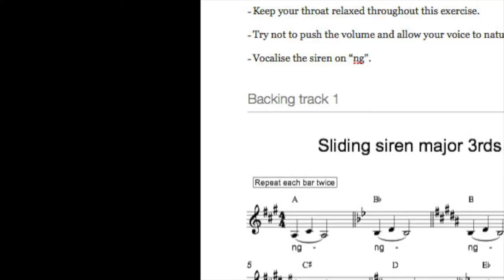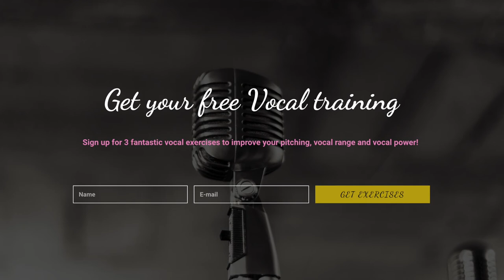Make The Right Choice For Your Voice - The British Voice Association World Voice Day 2020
Do you want a versatile voice you can trust to work for you every single time? Do you want to unlock your full vocal potential?
Transformational vocal training for singers and voice users!